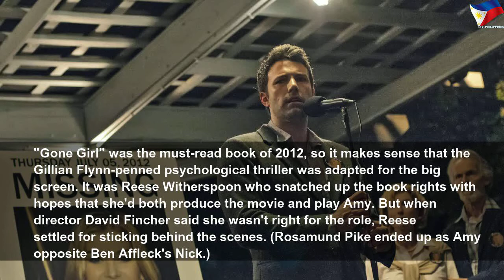Page to screen: Our favorite movies based on books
Page to screen: Our favorite movies based on books | High Thing